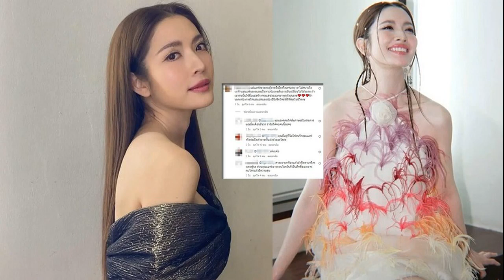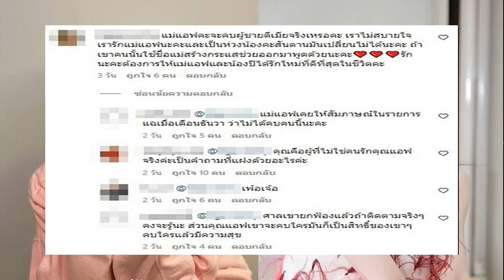คลิปพุ่ง6ล้าน น้ำ รพีภัทร ยอมรับเมาปุ๊น แค่ล้อเล่นกันขำๆเพื่อนสนิท แจงกอดสาว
ภรรยาก็นั่งอยู่รู้เห็นเหตุการณ์ทุกอย่าง วอนอย่าดราม่า คลิปพุ่ง6ล้าน น้ำ รพีภัทร ยอมรับเมาปุ๊นจริง แค่ล้อเล่นกันขำๆเพื่อนสนิท-แจงกอดสาว

จากกรณีมีคลิปในติ๊กต็อก ขณะ น้ำ รพีภัทร พระเอกดังขึ้นอวยพรเพื่อนบ่าวสาวในงานฉลองวิวาห์ ก่อนเจ้าตัวจะขำๆพูดทำนองว่า โทษทีดูดกัญชามาด้วย บ่าวสาวอยากดูดก็ไปหาพี่ที่โต๊ะ และอีกคลิปขณะเจ้าสาวโยนช่อดอกไม้ หนุ่มน้ำ รพีภัทร ลักษณะเหมือนอยู่ในอาการมึนเมาโผกอดด้านหลังสาวผู้รับช่อดอกไม้อย่างแนบแน่น ตอนนี้คลิปยอดพุ่งทะลุ 6 ล้านแล้ว
ล่าสุด น้ำ รพีภัทร เปิดใจกับไนน์เอ็นเตอร์เทน พร้อมยอมรับตรงๆว่าอาการเมาเกิดจากการใช้พืชสีเขียวจริง เหตุการณ์ดังกล่าวแค่ล้อเล่นกันขำๆ ของก๊วนเพื่อนที่ตั้งใจแกล้งหนุ่มน้ำที่อยู่ในอาการเมา ให้ขึ้นไปอวยพรบนเวที ถ้อยคำบนเวที แค่เรื่องโจ๊กที่พูดคุยกันสนุกๆ ตามประสากลุ่มเพื่อนสนิทเท่านั้น ไม่ได้มีพฤติกรรมดูดหรือใช้พืชสีเขียวที่โต๊ะอย่างที่พูดไป โดยไม่อยากให้มองเป็นเรื่องดราม่า
ส่วนการสวมกอดหญิงทางด้านหลัง ยืนยันว่าเป็นสาวประเภทสองที่รู้จักกันซึ่งได้รับช่อดอกไม้ในงาน ไม่ได้มีเจตนาไม่ดีแต่อย่างใด เนื่องจากภรรยาของหนุ่มน้ำก็นั่งอยู่ใกล้ๆ รู้เห็นเหตุการณ์ทุกอย่าง ยืนยันคนในงานไม่มีใครติดใจอะไร ไม่อยากให้เรื่องนี้สร้างความไม่สบายใจให้กับใครด้วย
คลิป